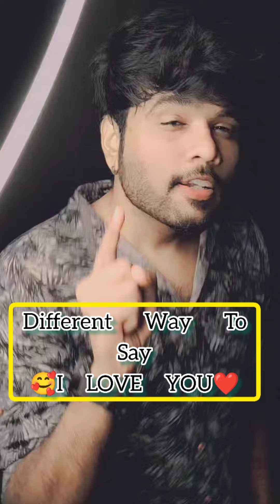Dear GIRLS💙/BOYS✨ || 5 Different Ways to Say " I LOVE YOU"